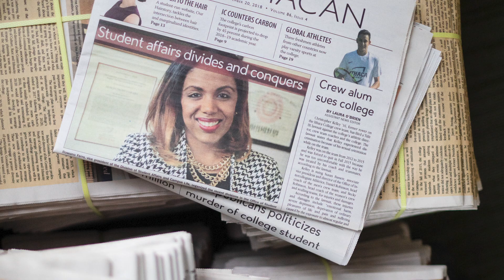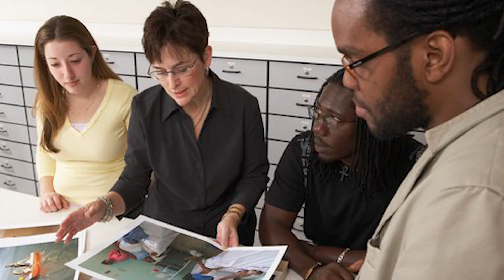Welcome to Park!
Experience the Park Difference! Hear from faculty and current students about what makes our school so special.

This is a student-produced video created by the co-curricular Park Productions. Even while quarantined, students and faculty maintain high spirits, collaborate remotely, and pull together available resources to bring to you their love of Park.